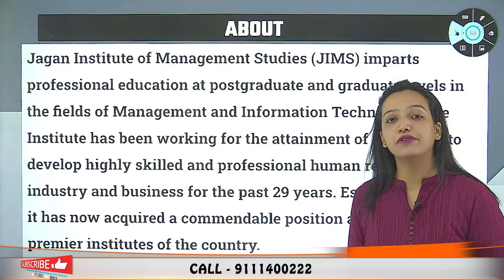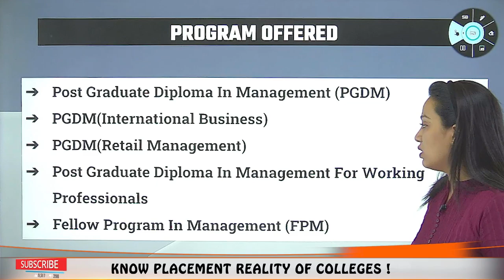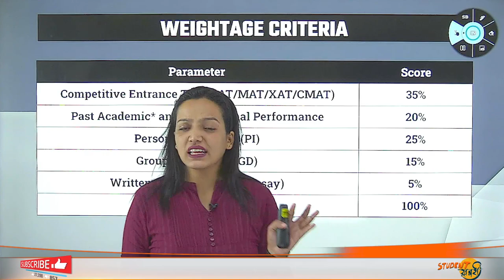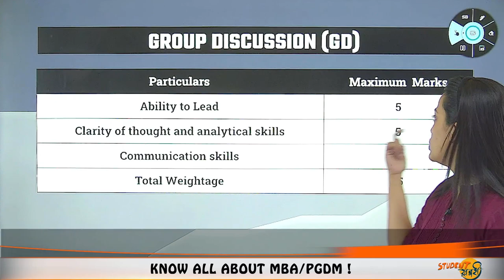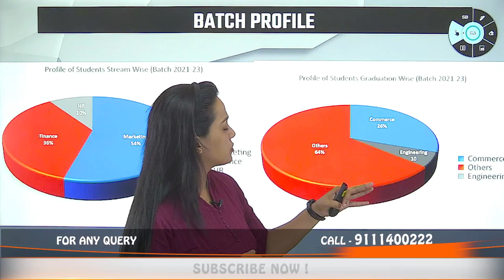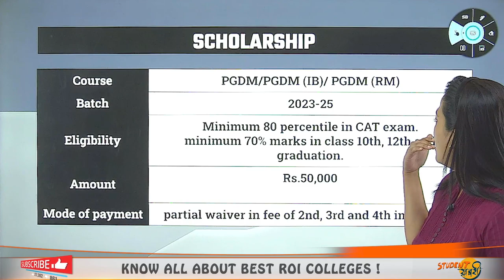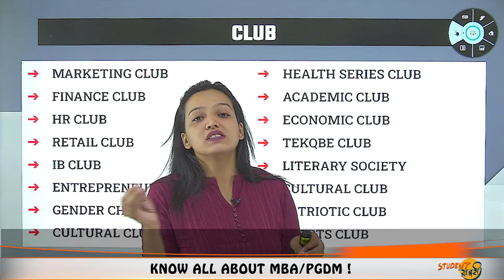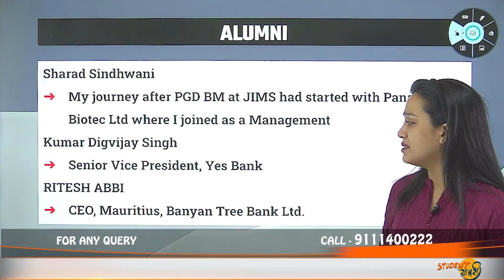JIMS Rohini, Delhi😍 || Selection Criteria👍 || Placement🤑 || Fees🤔 || Exam Accepted🔥 || Seat Matrix✅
Hello Everyone
This Video Explains About JIMS Rohini, Delhi😍 || Selection Criteria👍 || Placement🤑 || Fees🤔 || Exam Accepted🔥 || Seat Matrix✅